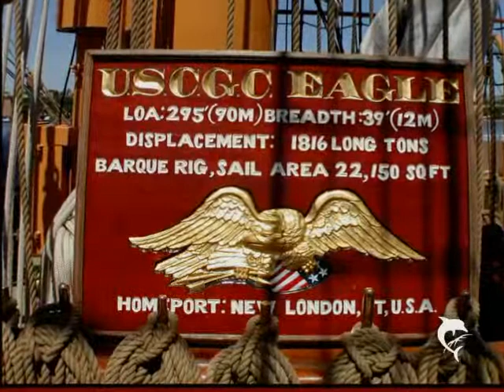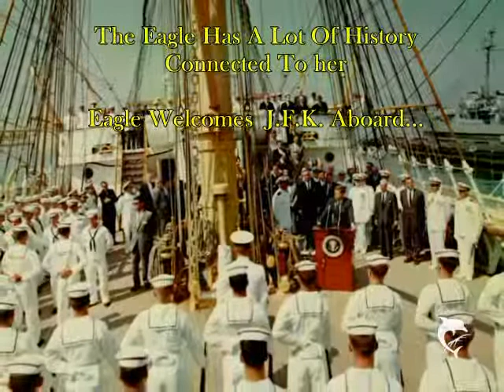U.S.C.G.C. Eagle - by Tom Hough / SPAR WLB-403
U.S. Coast Guard Cutter Barque Eagle ,Still & Videos.
A Gorgeous Ship Indeed.